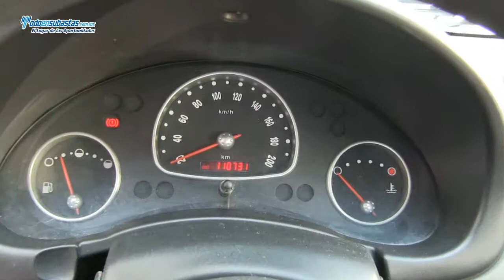Chevrolet / Chevy 3 Ptas Paquete H A/A / 2011